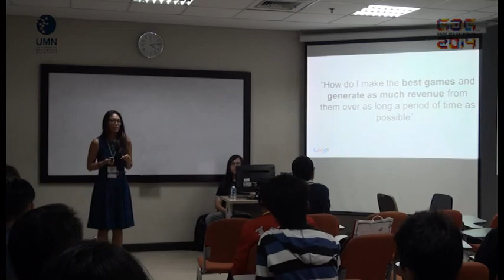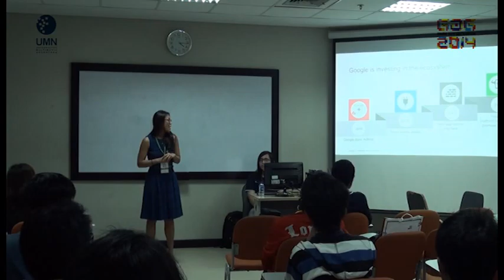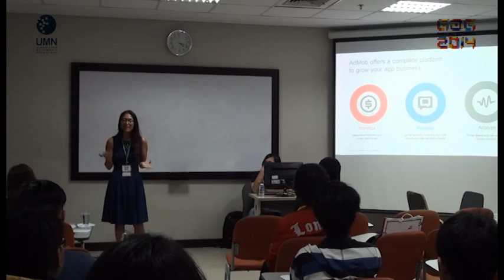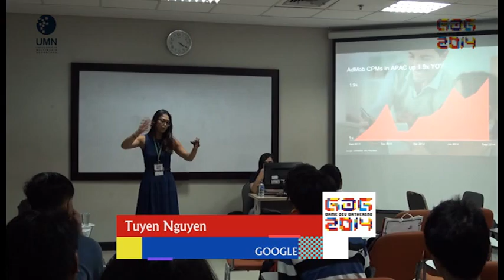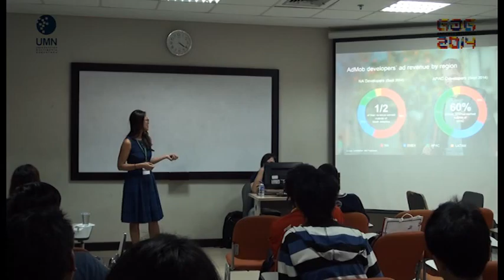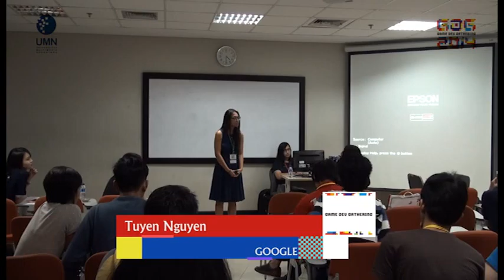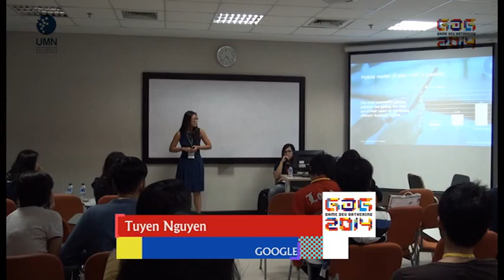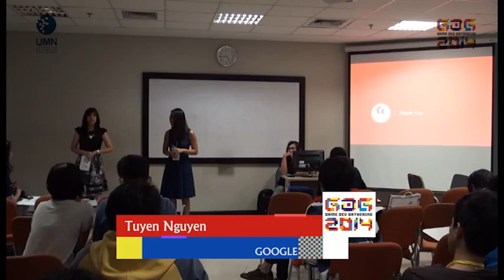GDG 2014 - Tuyen Nguyen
Game Dev Gathering 2014 at Universitas Multimedia Nusantara